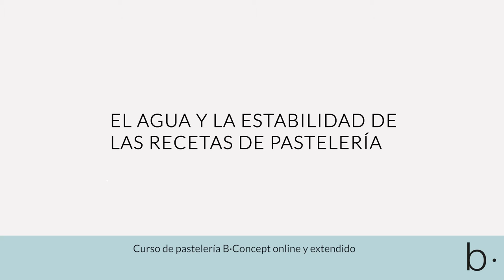La influencia del agua en los alimentos – Moléculas en pastelería. CURSO B·CONCEPT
¿Te apasiona la 🍰 pastelería? ¿Te gustaría aprender los fundamentos para diseñar tus propias recetas dulces? Apréndelo todo con el curso de pastelería B·Concept online y extendido. ¡Solo necesitarás 🖊️ boli, 📓 papel y muchas ganas de 🎓 aprender!

El curso está estructurado en 4 módulos. En el módulo 1 sobre 🧬 moléculas en pastelería te enseñaremos la importancia de la composición molecular de los ingredientes. ¿Sabías que el 🍳 huevo está formado por 💦 agua, lípidos y proteínas? Cada una de estas 🧬 moléculas tiene unas prestaciones y características diferentes, ¡por ello es tan importante entender los ingredientes desde el punto de vista molecular!

En este ▶️ vídeo, que forma parte del contenido del Curso de pastelería B·Concept online y extendido, te contamos más sobre el 💦 agua y la estabilidad de las recetas de pastelería, la cantidad de 💦 agua de los alimentos y el extracto seco en ingredientes como la 🍉 sandía, las 🌰 avellanas, la 🧈 mantequilla, el aceite o las yemas de huevo, entre otros.

Conocer la proporción de 💦 agua dentro de cada ingrediente nos da pistas sobre su ⚖️ estabilidad, dando respuesta a cuestiones como: ¿por qué hay productos que pierden 💦 agua y 🥀 duran menos?, ¿cómo afecta el 🍬 azúcar al 💦 agua?, ¿qué hacer para que un 🎂 pastel no pierda 💦 agua?, ¿cómo controlar el 💦 agua en las recetas?, etc.

Tienes más información sobre el Curso de pastelería B·Concept online y extendido en nuestra página web
Y, si te has quedado con ganas de saber cómo son los otros módulos del curso, tienes más vídeos disponibles

Si te interesa saber más sobre cómo actúa el 💦 agua en pastelería y el proceso de ❄️ congelación y descongelación, no te pierdas la MASTERCLASS gratuita sobre “¿Por qué mi pastel pierde agua durante la descongelación?”